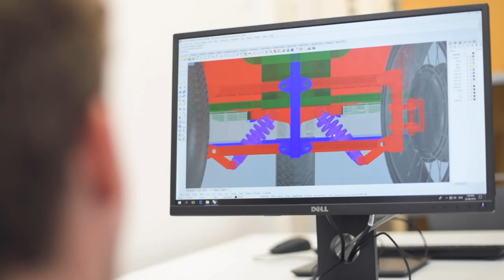The James Dyson Award 2020 - a design competition for university students and graduates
The James Dyson Award 2020 is open entries. Since 2005, the James Dyson Award has challenged inventive and entrepreneurial undergraduates and recent graduates of engineering and design, to invent something that solves a problem. 1 in 5 past winners, who each received the £30,000 prize, have gone on to successfully commercialise their inventions. In addition to the International Winner, in 2020 the JDA will crown a second winner, focused on Sustainability the first time.